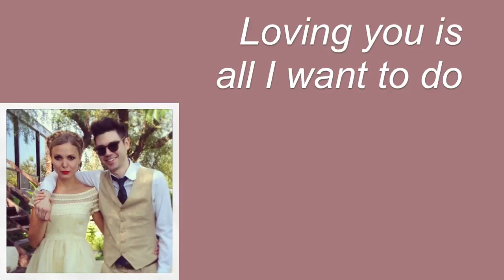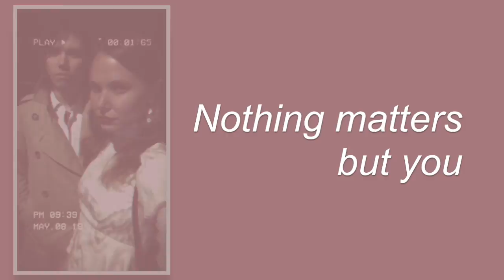Nothing Matters But You - The Young Veins *LYRICS*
This song is "Nothing Matters But You" by The Young Veins, featuring Z Berg. It is a cover, with the original by The Everly Brothers. This song is adorable, and the fact that they sang it again at Prom 2018 just makes it more special.